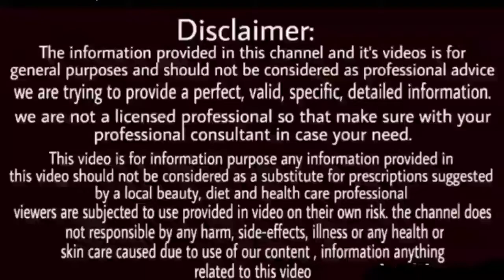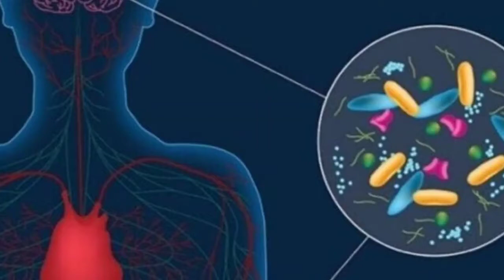नाभि में तेल डालने के चमत्कारी फायदे // Nabhi Me Tel Dalne Ke Fayde // Pareek Health // Hindi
✴️अब यहां तक आये हो तो😊
✴️ 𝔸𝕓𝕠𝕦𝕥 𝕍𝕚𝕕𝕖𝕠 ⬇️
𝟙 नाभि में तेल डालने के फायदे
2 Nabhi Me Tel Dalne Ke Fayde
3 नाभि में तेल डालने से होगी अनेकों बीमारियां दूर
4 नाभि में तेल डालने से होंगे अनेकों फायदे
5  नाभि में तेल के फायदे

ᴅɪꜱᴄʟᴀɪᴍᴇʀ- ꜱᴏᴍᴇ ᴄᴏɴᴛᴇɴᴛꜱ ᴀʀᴇ ᴜꜱᴇᴅ ꜰᴏʀ ᴇᴅᴜᴄᴀᴛɪᴏɴᴀʟ ᴘᴜʀᴘᴏꜱᴇ ᴜɴᴅᴇʀ ꜰᴀɪʀ ᴜꜱᴇ. ᴄᴏᴘʏʀɪɢʜᴛ ᴅɪꜱᴄʟᴀɪᴍᴇʀ ᴜɴᴅᴇʀ ꜱᴇᴄᴛɪᴏɴ 107 ᴏꜰ ᴛʜᴇ ᴄᴏᴘʏʀɪɢʜᴛ ᴀᴄᴛ 1976, ᴀʟʟᴏᴡᴀɴᴄᴇ ɪꜱ ᴍᴀᴅᴇ ꜰᴏʀ "ꜰᴀɪʀ ᴜꜱᴇ" ꜰᴏʀ ᴘᴜʀᴘᴏꜱᴇꜱ ꜱᴜᴄʜ ᴀꜱ ᴄʀɪᴛɪᴄɪꜱᴍ, ᴄᴏᴍᴍᴇɴᴛ, ɴᴇᴡꜱ ʀᴇᴘᴏʀᴛɪɴɢ, ᴛᴇᴀᴄʜɪɴɢ, ꜱᴄʜᴏʟᴀʀꜱʜɪᴘ, ᴀɴᴅ ʀᴇꜱᴇᴀʀᴄʜ. ꜰᴀɪʀ ᴜꜱᴇ ɪꜱ ᴀ ᴜꜱᴇ ᴘᴇʀᴍɪᴛᴛᴇᴅ ʙʏ ᴄᴏᴘʏʀɪɢʜᴛ ꜱᴛᴀᴛᴜᴛᴇ ᴛʜᴀᴛ ᴍɪɢʜᴛ ᴏᴛʜᴇʀᴡɪꜱᴇ ʙᴇ ɪɴꜰʀɪɴɢɪɴɢ. ɴᴏɴ-ᴘʀᴏꜰɪᴛ, ᴇᴅᴜᴄᴀᴛɪᴏɴᴀʟ ᴏʀ ᴘᴇʀꜱᴏɴᴀʟ ᴜꜱᴇ ᴛɪᴘꜱ ᴛʜᴇ ʙᴀʟᴀɴᴄᴇ ɪɴ ꜰᴀᴠᴏʀ ᴏꜰ ꜰᴀɪʀ ᴜꜱᴇ. ᴀʟʟ ᴄʀᴇᴅɪᴛ ꜰᴏʀ ᴄᴏᴘʏʀɪɢʜᴛ ᴍᴀᴛᴇʀɪᴇʟ ᴜꜱᴇᴅ ɪɴ ᴠɪᴅᴇᴏ ɢᴏᴇꜱ ᴛᴏ ʀᴇꜱᴘᴇᴄᴛᴇᴅ ᴏᴡɴᴇʀ.

➡️luckypareek1993

✴️𝔹𝕠𝕪𝕒 𝕓𝕪𝕞𝟙 𝕞𝕚𝕔 𝕝𝕚𝕟𝕜⬇️

✴️𝕋𝕣𝕚𝕡𝕠𝕕 𝟛𝟙𝟙𝟘 𝕝𝕚𝕟𝕜⬇️

🔶तेज पत्ता पाउडर 𝕆𝕟𝕝𝕚𝕟𝕖 𝕝𝕚𝕟𝕜

🔶कोंच पाउडर 𝕆𝕟𝕝𝕚𝕟𝕖 𝕝𝕚𝕟𝕜

🔶𝕊𝕒𝕦𝕟𝕕𝕒𝕣𝕪 𝔽𝕒𝕔𝕖 𝕎𝕒𝕤𝕙 𝕆𝕟𝕝𝕚𝕟𝕖 𝕝𝕚𝕟𝕜